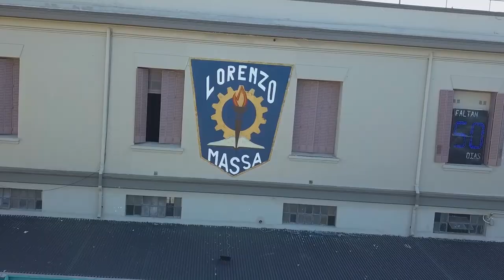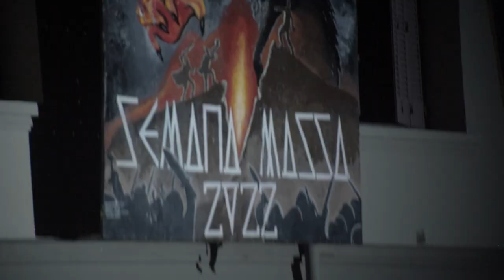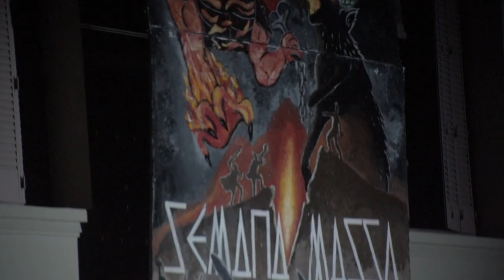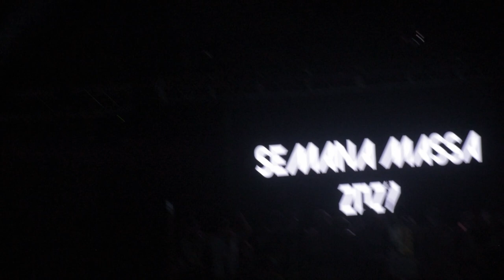SEMANA MASSA 2022 - 21/10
El 21 de Octubre del 2022 fue, sin lugar a dudas, un día histórico para nuestro colegio. Tras dos años sin poder realizarse, vuelve más fuerte que nunca la Semana Massa.
Años de sueños y planificación dan sus frutos en una noche mágica con 5 mil personas presentes, un público único en su categoría. Acompañanos a revivir la SemanaMassa2022